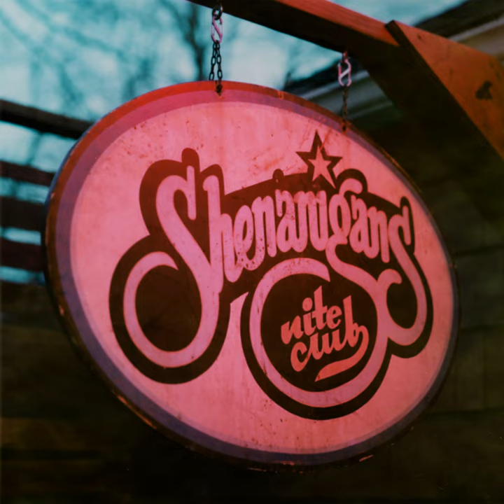SOS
SOS · Goose

Shenanigans Nite Club

Main  Artist: Goose
Producer: Kenny Cash
Producer: Rick Mitarotonda
Producer: Peter Anspach
Composer: Rick Mitarotonda
Music  Publisher: Lantern Collective